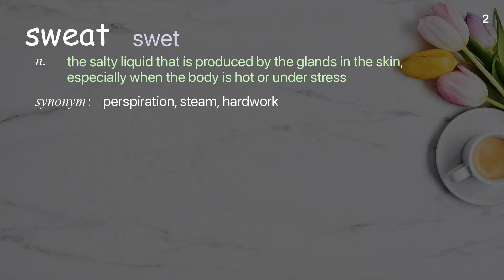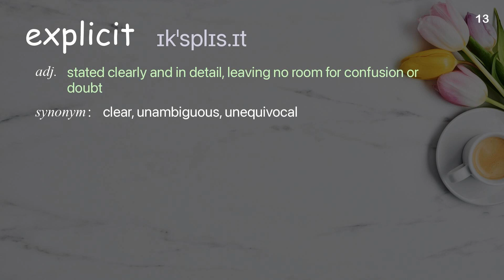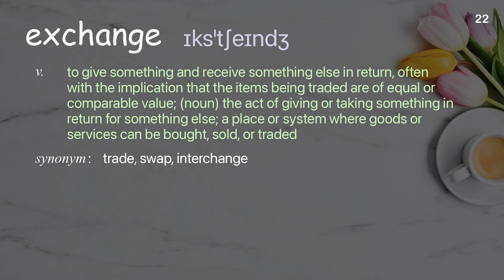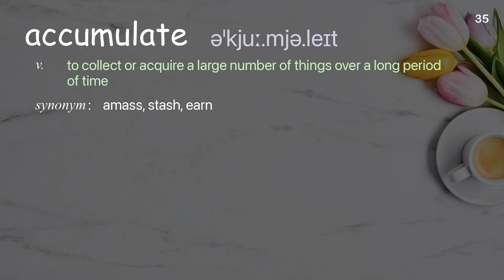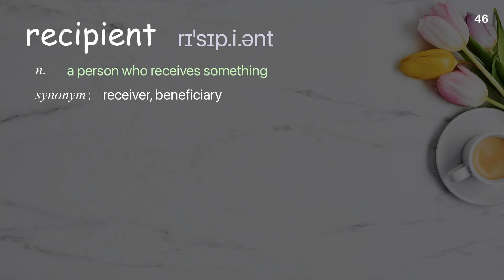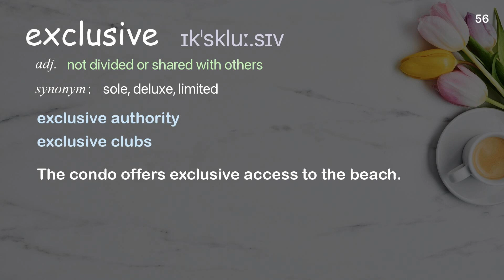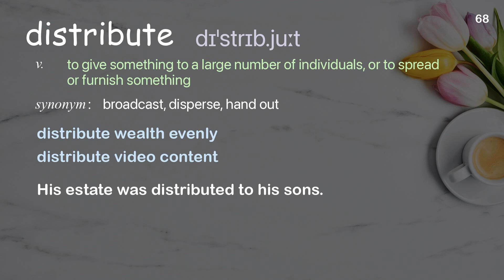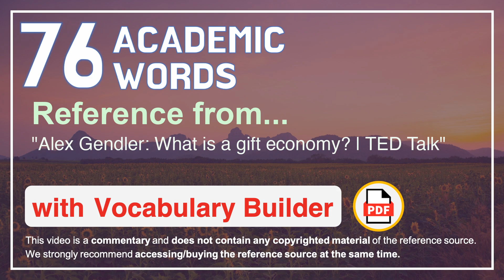76 Academic Words Ref from "Alex Gendler: What is a gift economy? | TED Talk"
■PLEASE NOTE

■Reference Source
Alex Gendler: What is a gift economy? | TED Talk